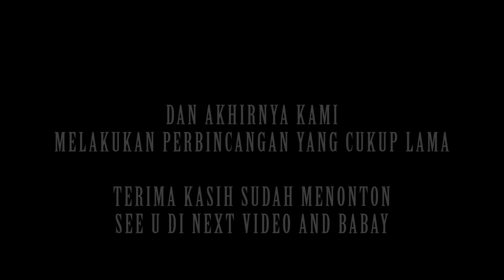YANG DIOBROLIN COWOK X COWOK DI OME - OmeTV INDONESIA#2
Mau nyari bahan?? SILAHKAN MAIN OME TV, pasti gak dapet:v
-Warga ometv

SEE U NEXT VIDEO BROOO!

GK PUNYA TWITTER, TAPI SERING BUKA TWITTER:v